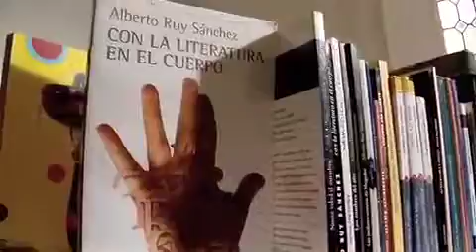Todo personal Muy personal Alberto Ruy Sanchez 24/07/2015